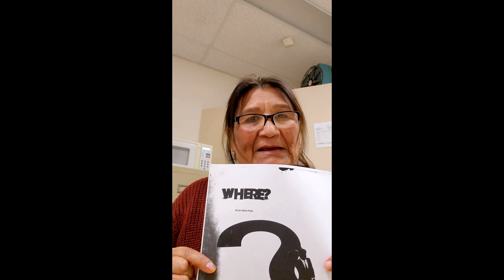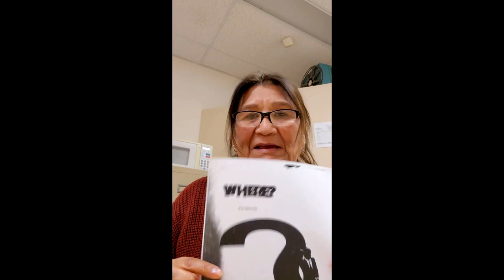Power Hour Powwow Show Episode One | Powwow Times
The power of the Native American drumming is captivating and will send you on a shamanic journey.  The pow